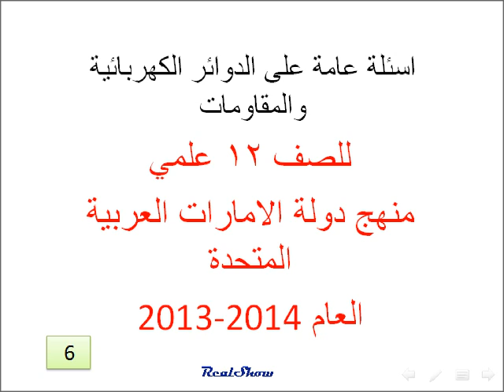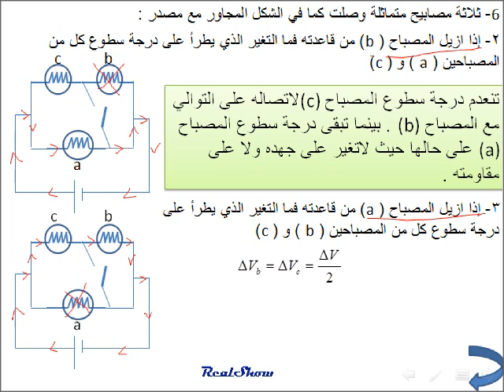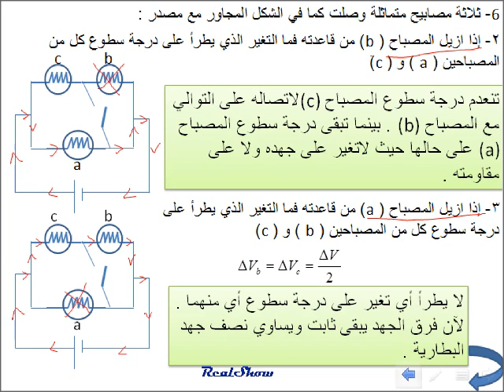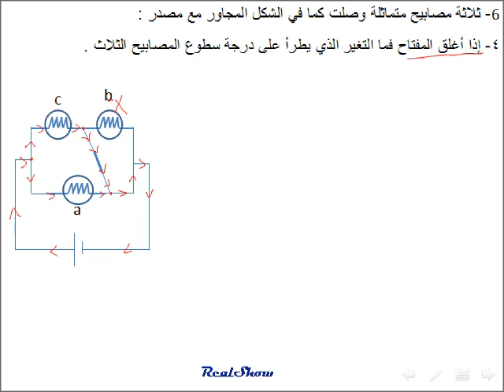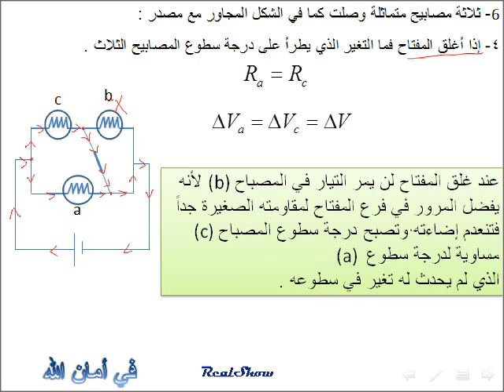فيزياء توصيل االمصابيح وشدة الإضاءة مسائل عامة 6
فيزياء الصف الثاني عشر علمي منهج دولة الامارات العربية المتحدة العام الدراسي 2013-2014
الفصل 3 الدوائر الكهربائية وعناصرها
اسئلة عامة على درجة السطوع وشدة إضاءة المصابيح الكهربائية وطريقة توصيلها .